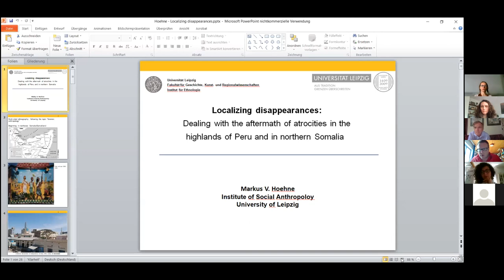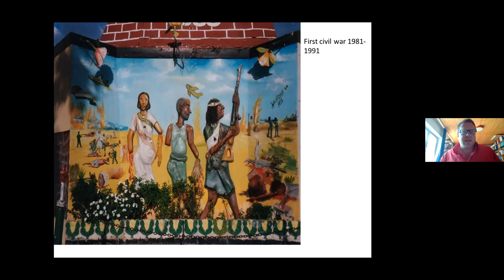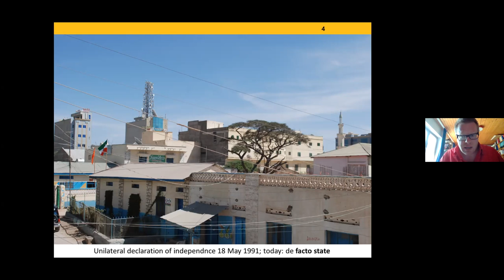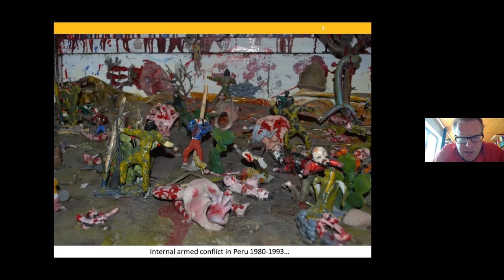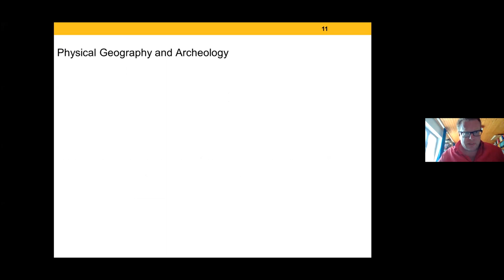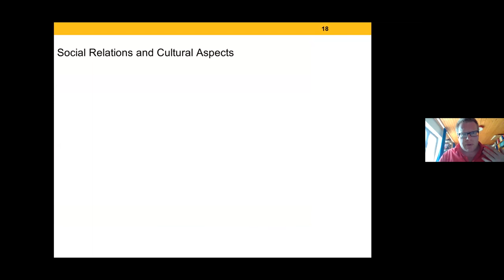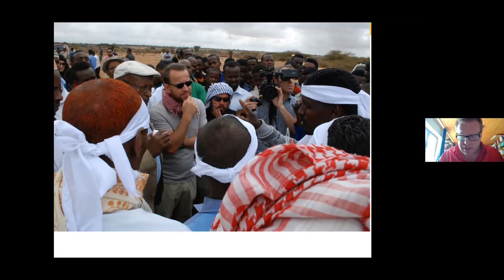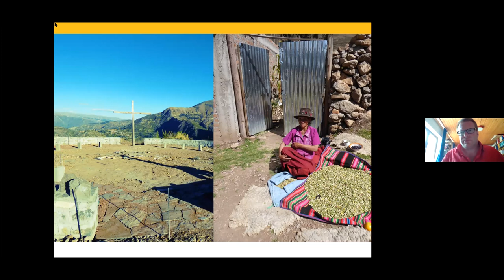Seminarium IEiAK: dr Marcus Hoehne, 09.06.2021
Localizing disappearances: Dealing with the aftermath of atrocities in the highlands of Peru and in northern Somalia